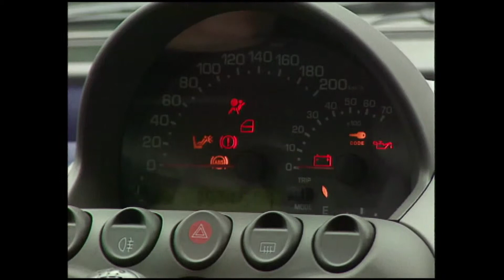Fiat Multipla 1,9 JTD | BJ 2001 | GO! Archiv